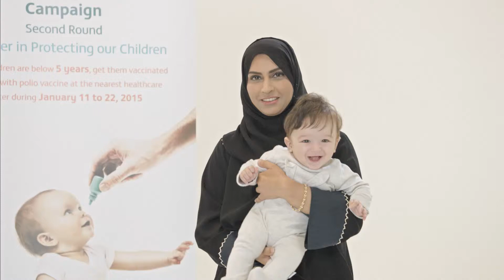National Polio Immunization Campaign "Second Round"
Together in protecting our children.